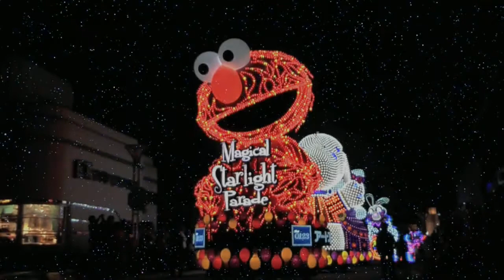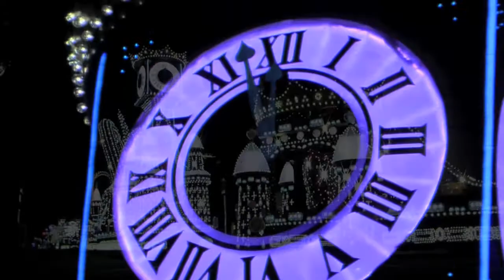USJ マジカルスターライト パレード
ユニバーサル スタジオ ジャパンのパレードです。関西でも夜の光のパレードがみれるなんて感動ものですね。

魔法?のドリンクサービスシーンもあるので臨場感たっぷり・かもしれません。
このビデオは、おいしいシーンを濃縮してほとんどのキャラクターが入っていると思います。

「HD」ボタンを押して、ハイビジョン画質がおすすめ。

このビデオはiMacなどに付いているiLifeのiMovieで作りました。
　PanaのHDビデオカメラで手持ちで撮影しました。
画面の一部を拡大、手ぶれ補正などを使っています。手軽に映像のトリミング＆手ぶれ補正がかかります。
　大層な装備がなくても少々だけ気をつけて撮影して手軽にいい仕上げができるんじゃないでしょうか